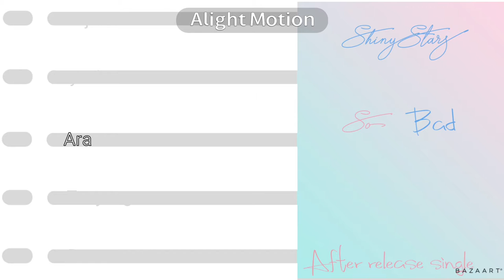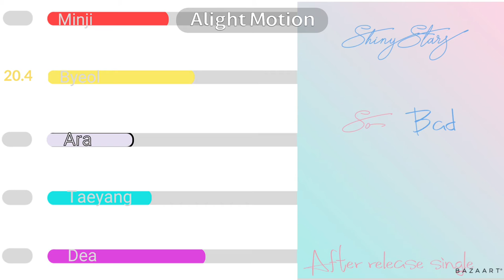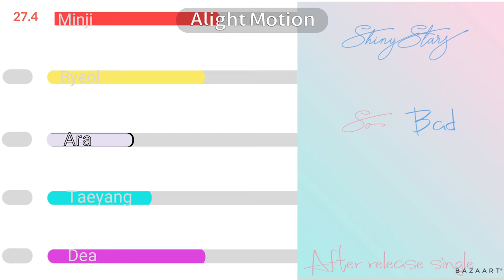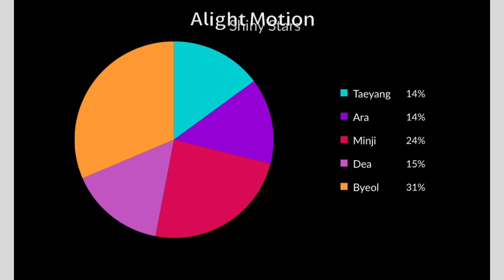Shiny Stars After release single So Bad by Stayc